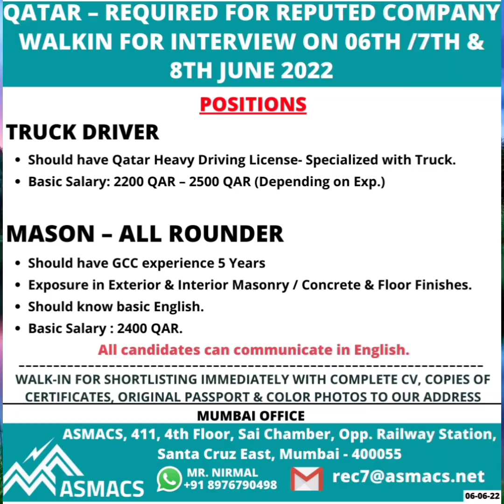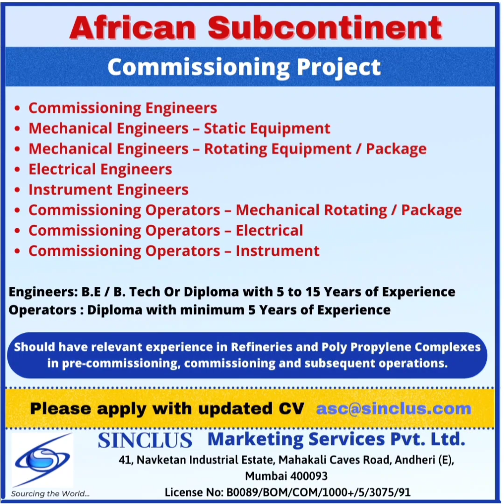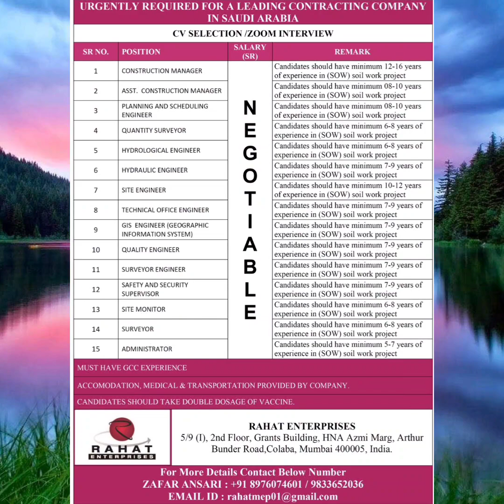07Jun•Bolting Tech Instrument Pipe Fabricator QC Pipe Fitter Painter Hvac Gulf Job News